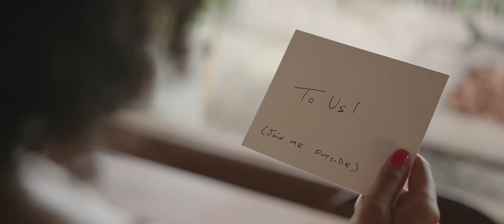Terron Brooks - Something's Coming - Official Music Video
Follow me on all platforms https:/

Directed and Edited by: EMBRYO
Makeup: Christina Cofran

Starring: Terron Brooks and Natalie Wachen

Lead Vocal Terron Brooks
Arranged by  Mark Vogel, Terron Brooks, Sylvia MacCalla
Produced by Mike Krompass, Mark Vogel, Terron Brooks, Sylvia MacCalla, Brian Purcell
Mixed by  Mike Krompass

Distributed by Mercia Records via Sony Orchard

Originally written by
Stephen Sondheim/Leonard Bernstein